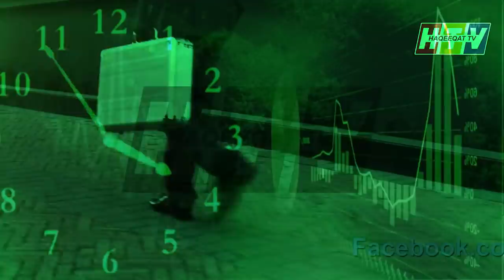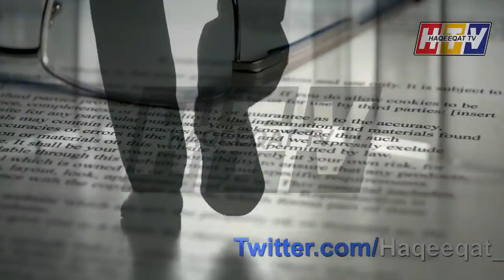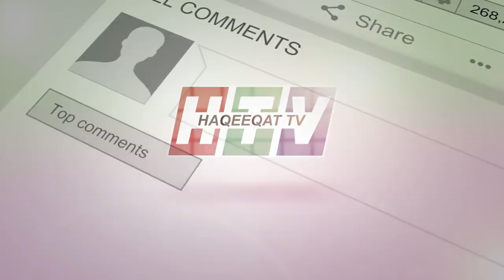Imran Khan Removes Iftikhar Durrani After Receiving a Special Report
Imran Khan is now working hard and trying to get rid all of the old persons creating another direction for him and this time he removes Iftikhar Durrani on the first hand before going on a tour.